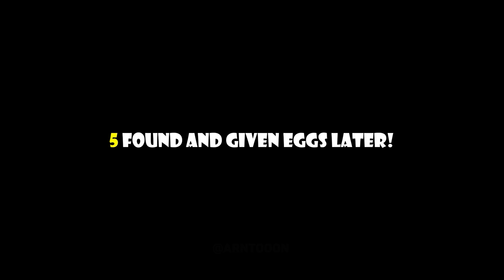Stinger Flynn VS Nabnab in Garten Of Banban Chapter 2! (Minecraft Animation)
Playlists with other animations!

This is a Minecraft Animation in the game Garten of Banban Chapter 2 !